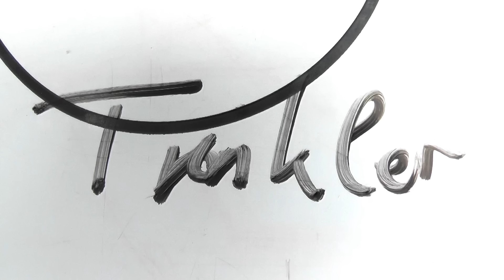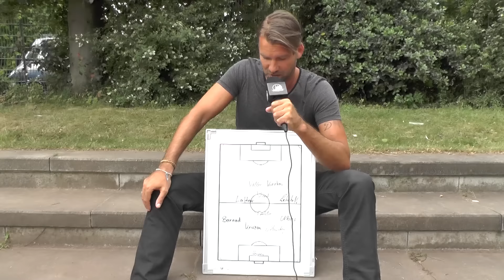Die Traumelf von Lars Leese (Trainer DSK Köln) | RHEINKICK.TV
Egal ob treffsicher, zweikampfstark oder einfach unheimlich gutaussehend. Für Lars Leese (Trainer DSK Köln) sind diese 11 Kandidaten seine absolute Traumelf.